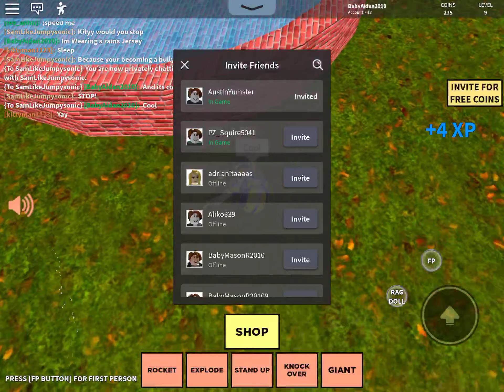I have a rams jersey